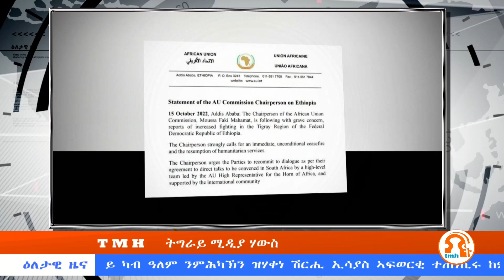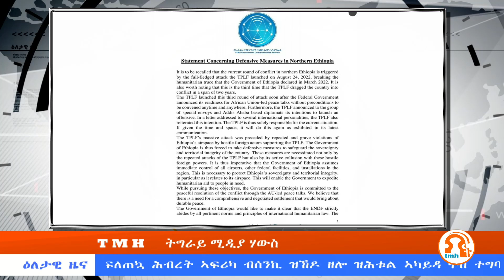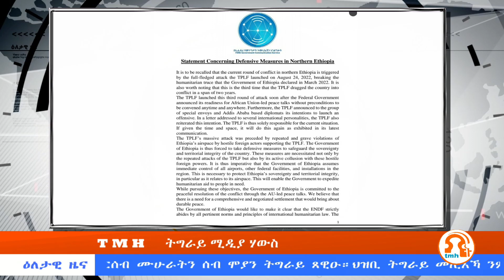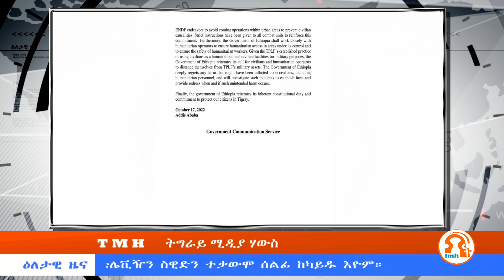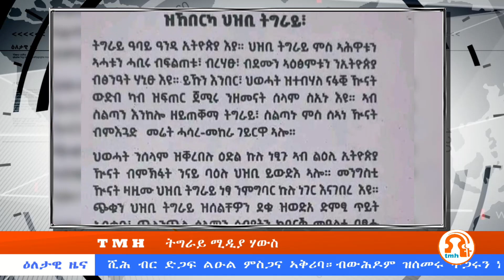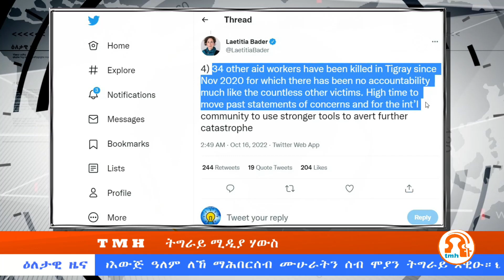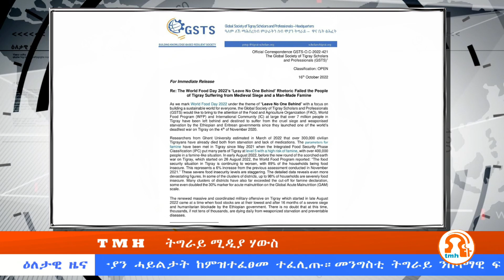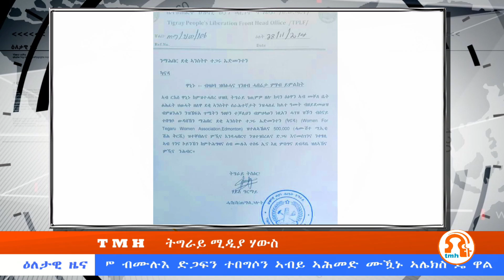ዕለታዊ ዜና - TMH - 10-17-22